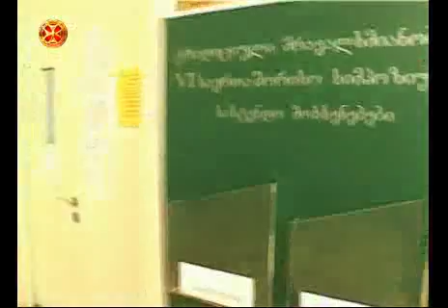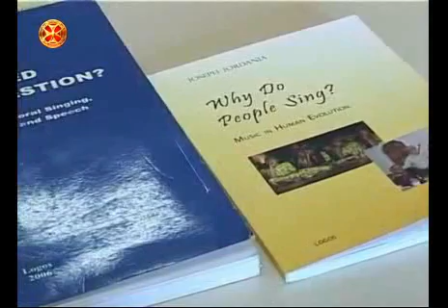ეთნომუსიკოლოგი იოსებ ჟორდანია